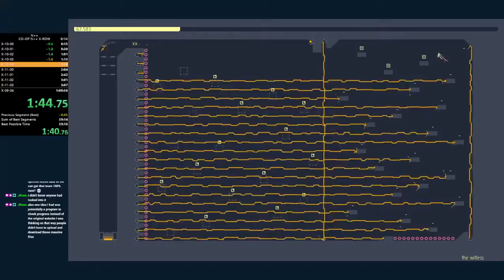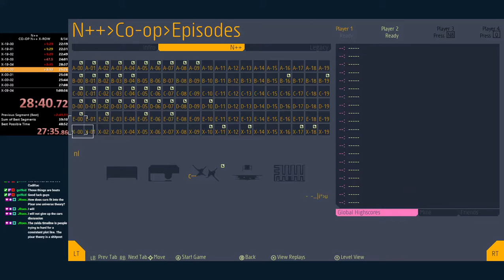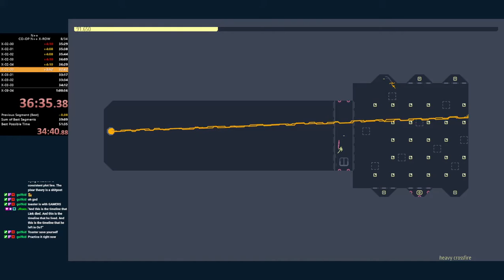N++ Co-op X-row with killingpepsi - 59m18s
56m28s IGT
Still bad, but sub hour